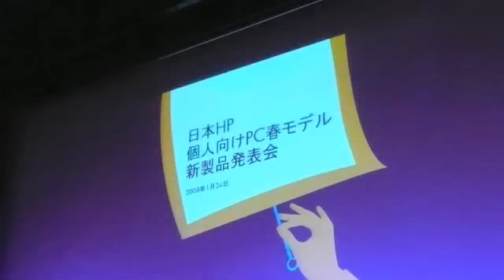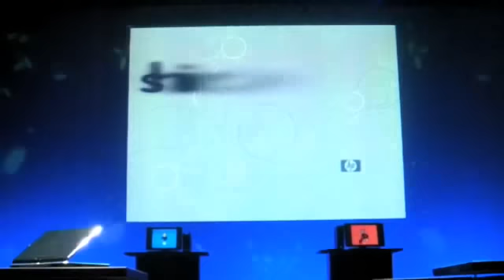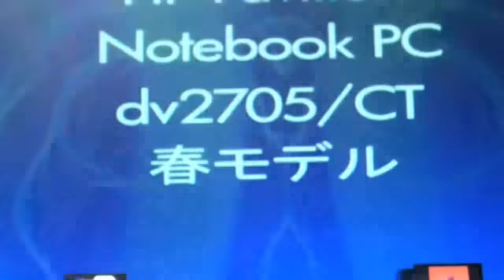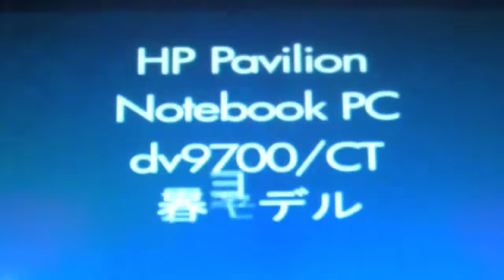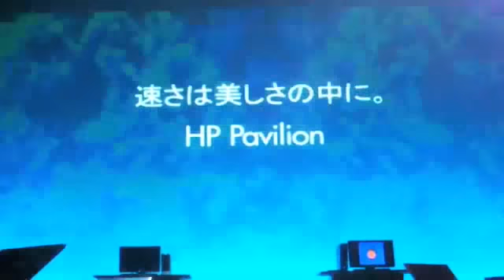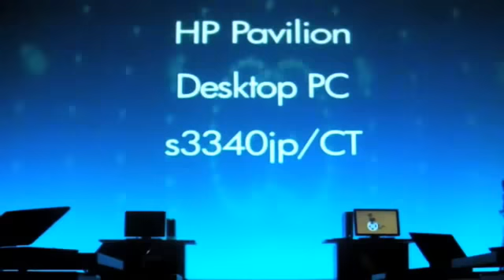HP Pavilion 2008 Spring